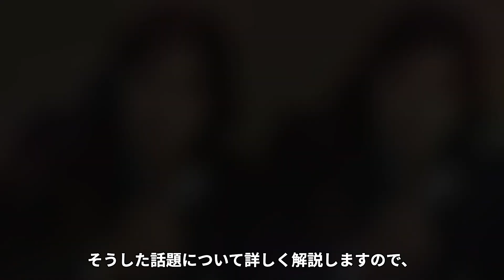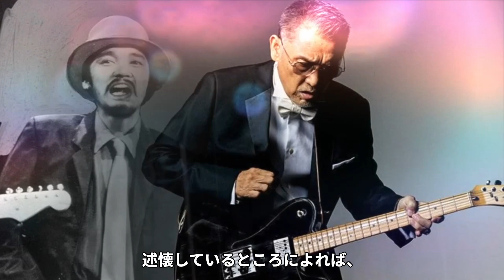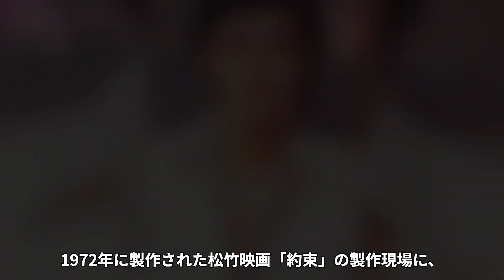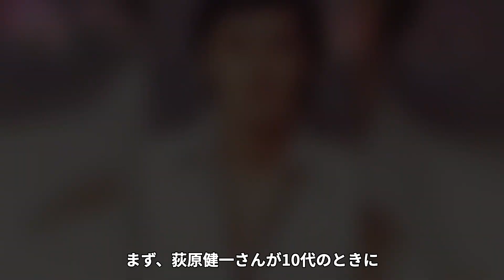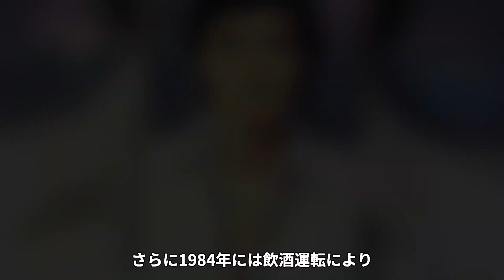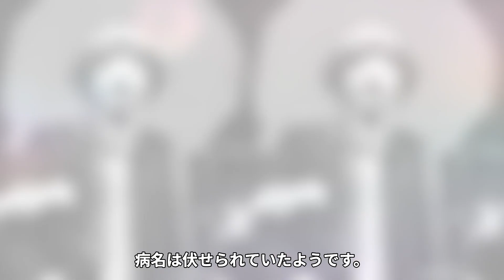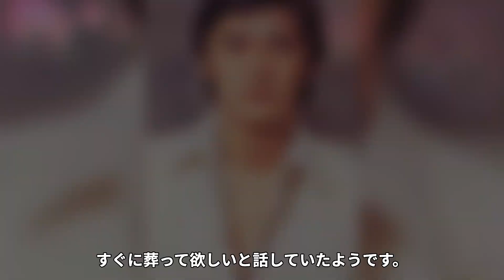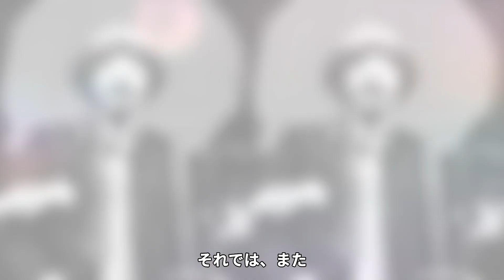【驚愕】萩原健一が最後まで隠し通した極秘闘病生活や死後に火葬を急ぎ翌日に行った理由に一同驚愕…！『ショーケン』で親しまれた名俳優の豪華すぎる女性遍歴…トラブル続きの波瀾万丈な人生に涙が溢れ落ちた…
今回は、萩原健一さんについてご紹介します。